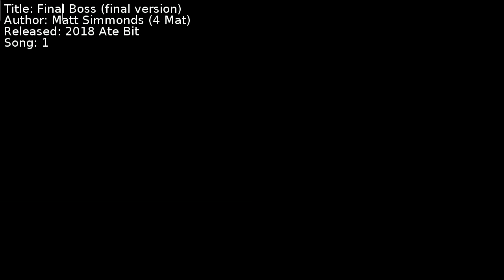Matt Simmonds (4 Mat) - Final Boss (final version) | Song 1 [C64] [SID]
Title: Final Boss (final version)
Author: Matt Simmonds (4 Mat)
Released: 2018 Ate Bit
Song: 1